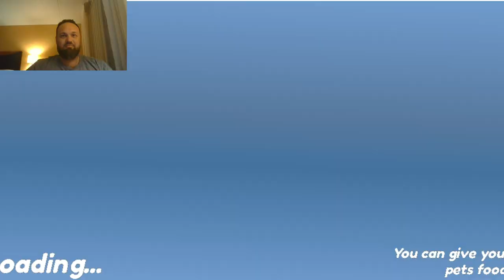Did I Break This Roblox Game 🎮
I think I broke it. I play this robloxgame when some crazy things happen. This is a petgame and rolplay gamestoplayonroblox that I might have broken. Go play this roblox game and make sure to join my robloxcommunity of gaming
AlexrealNFT crew